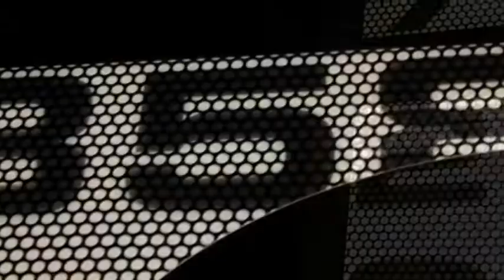Kash Kommission-ON SIGHT (OFFICIAL VIDEO)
Shot by LYdubbTv